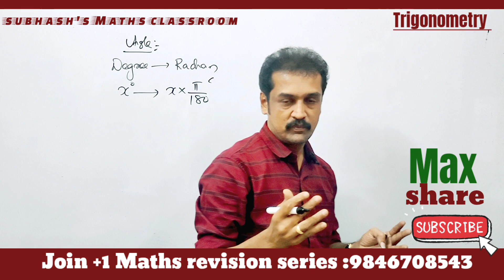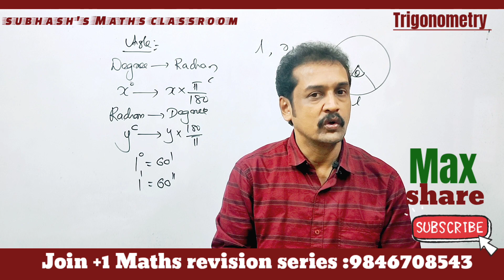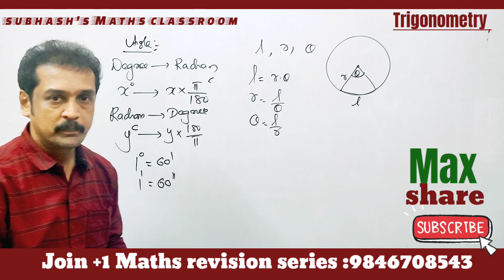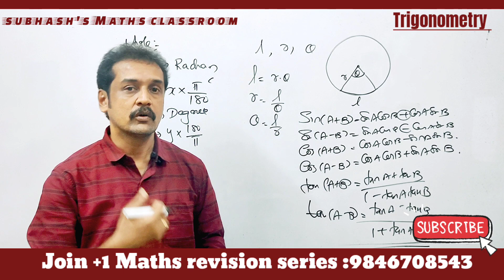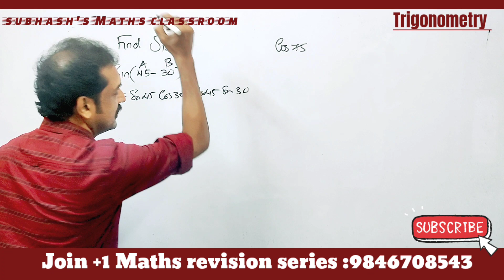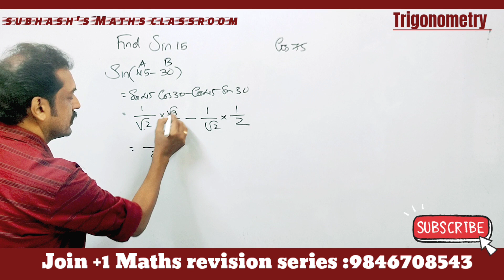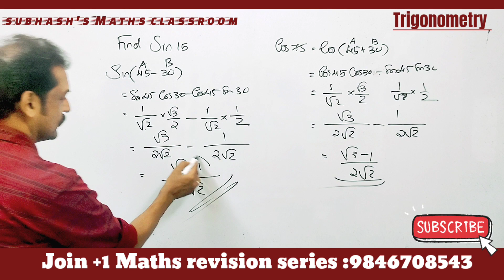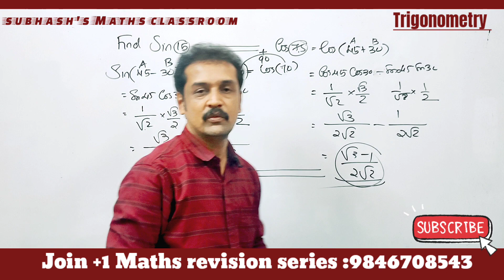പ്ലസ്‌ വൺ : Maths :Trigonometry formulas എല്ലാം ഇതിലുണ്ട് 💯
all formulas from trigonometric functions for plus one exam
 Kerala plus one public exam important questions from trigonometry
 how many formulas in trigonometry functions for plus one
 important formulas from trigonometric functions
 conversion of Radian to degree
 conversion of degree to radian
 sin 75 and Cos 75
 sin 15 and Cos 15